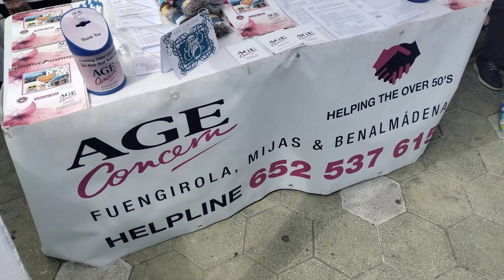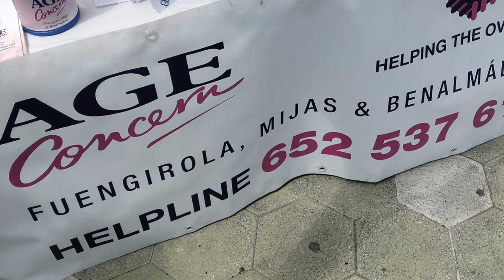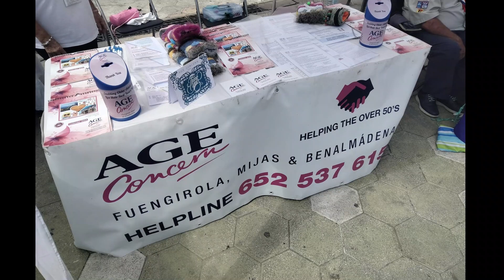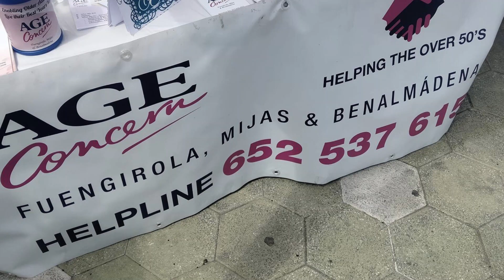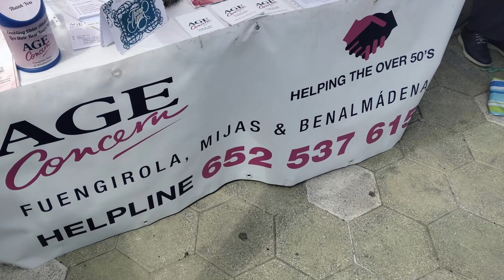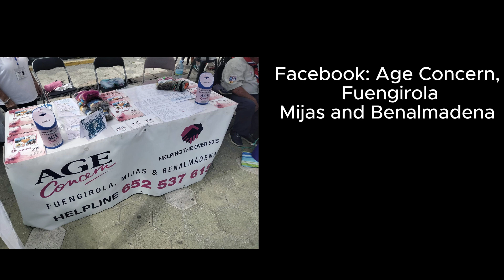Expat Radio with Michelle Greenwood of Age Concern Fuengirola, Mijas, and Benalmádena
Michelle and her husband left the UK and moved to Fuengirola where she took on the challenge of the Age Concern group,  meeting the needs of the elderly on the south coast of Spain.